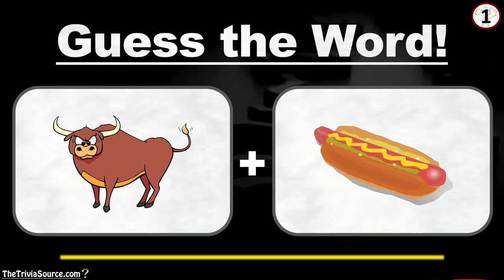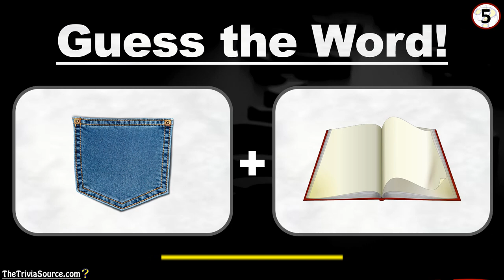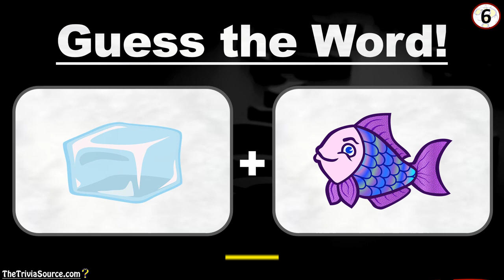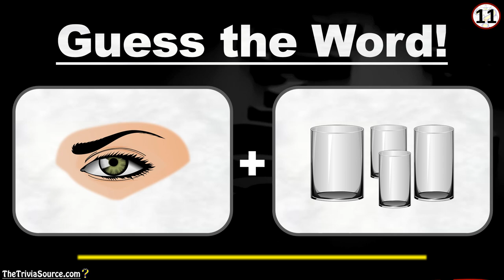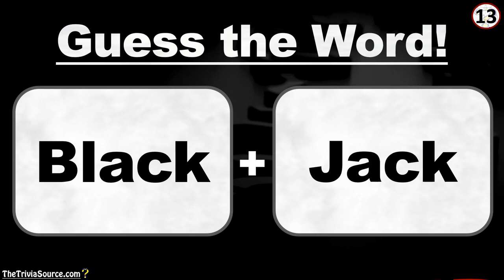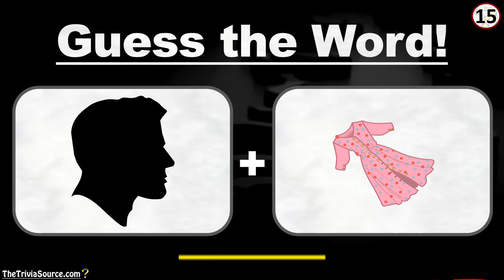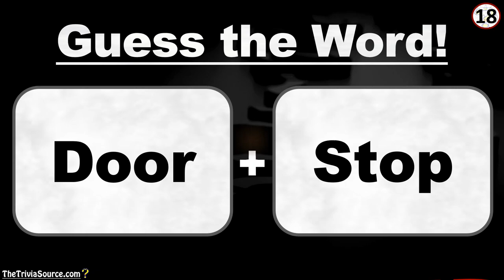Guess The Word Quiz - Compound Words from Pictures Puzzle - #6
Twenty puzzles to put your wits to the test,